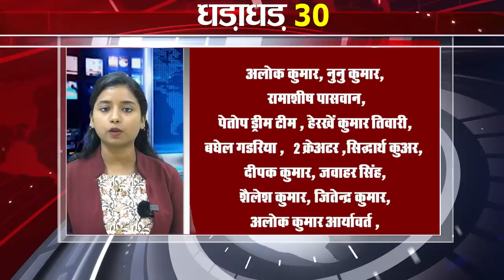Today Top 30 breaking news Bihar news Non stop,Aaj ki taja khabar India/Bharat news, Fatafat khabren